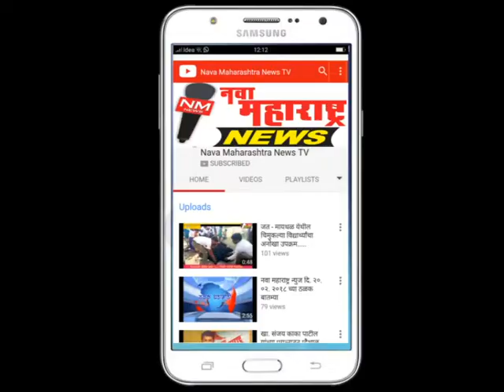पंचगंगा प्रदूषणाच्या पार्श्वभूमीवर इचलकरंजीत रंगणीवर धड-नवा महाराष्ट्र न्यूज